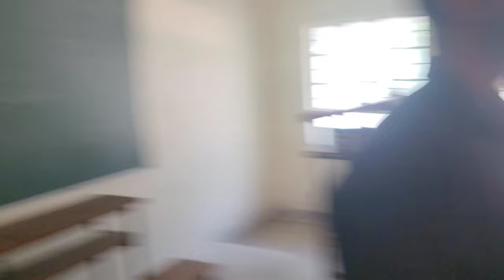St. Xavier Utsav 1st day of 2024// St. Xavier college simdega jharkhand